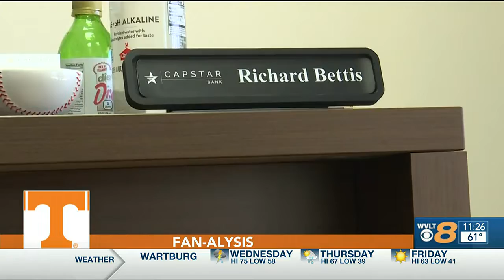FAN-alysis | Vol Nation bonding over Tennessee Football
UT faithful excited about direction program is heading